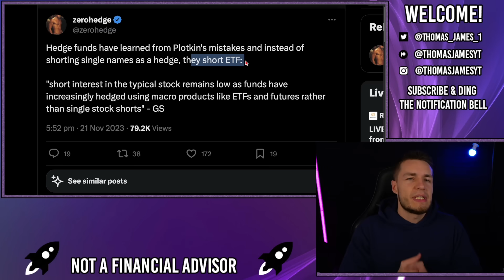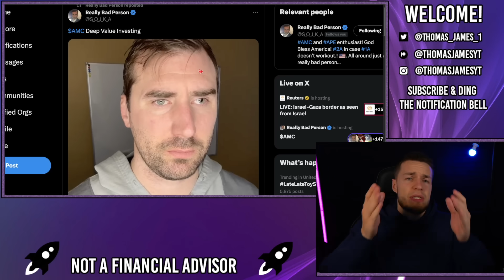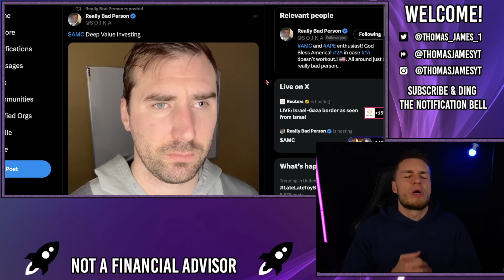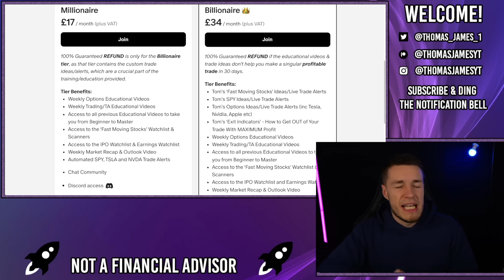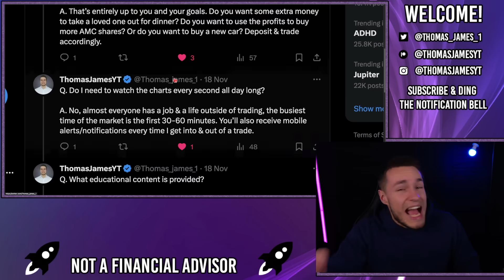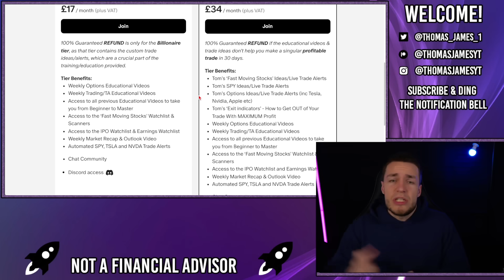🔥 HOW YOU CAN MAKE MILLIONS FROM THE AMC SQUEEZE! - AMC Stock Short Squeeze Update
If you want to become a millionaire, or a multi millionaire from the AMC squeeze, it all boils down to 2 things
a) squeeze price
b) the number of shares you hold

The squeeze price itself is, to some extent, out of our control. What will be, will be. Whether the DTCC/FED/FINRA/SEC/Gov interfere with the squeeze and set a settlement amount, or not, if theres billions or tend of billions or only hundreds of millions of synthetics etc, this all plays a part in the tippy top squeeze price, which is out of our control.

However, what is in our control is how many shares we have.

Now, I can't tell you to buy more shares. a) i'm not a financial advisor and b) i've always said to only invest what you're comfortable losing, and you may be at that point already.

But what we can do is; save more money, make more money via part time job/side hustle, or make more money by trading/investing on the side. Maybe with an educational trading group, like the Millionaire Mindset Trading Group.

Link at the top of the description.

HOW YOU CAN BECOME A MILLIONAIRE FROM THE AMC SQUEEZE